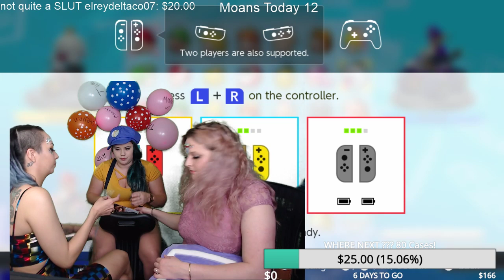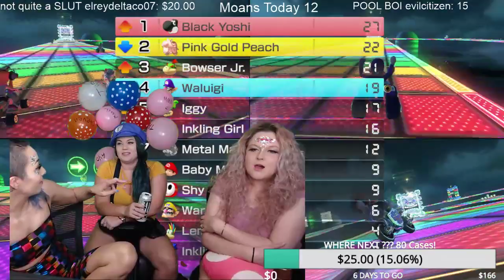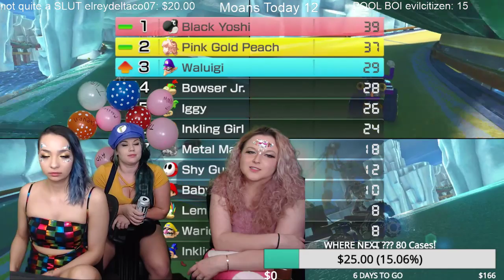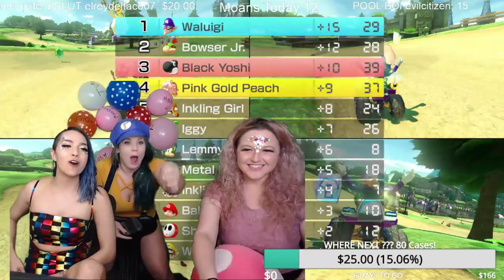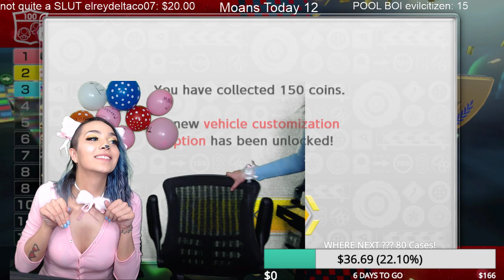Around the World in 80 Cases! Ft. Yandreaya & Strikehedonia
HI POKEMONS!

This is why I'm going to start doing STUDYING STREAMS in addition to my cooking streams and gaming and podcast content.

I'm a full time student RIGHT NOW (May 2019) working on Pre-Dental!

Music/Intro/Outro:
- Dance With Me by Ehrling